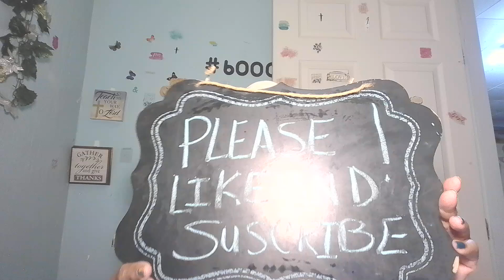PLEASE LIKE# SHARE# AND SUBSCRIBE# IF YOU LIKE THE CONTENT#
I SPEAK ABOUT GOD'S GRACE MERCY, GOODNESS CORRECTION. PRAYER IS ON THIS CHANNEL VIDEOS ABOUT HEALTH AND WEALTH TRANSFERS AND THE PROPHETIC WORD IS ON THIS SHALL. GOD SAYS COME ALL WHO ARE WEAK AND HEAVY LADEN AND I WILL GIVE YOU REST. HALLELUJAH . THERE IS A LINK TO MY BLOG ALSO LISTED IN THE COMMENT SECTION ON MY VIDEOS. HAVE AN AWESOME AND BLESSED DAY!